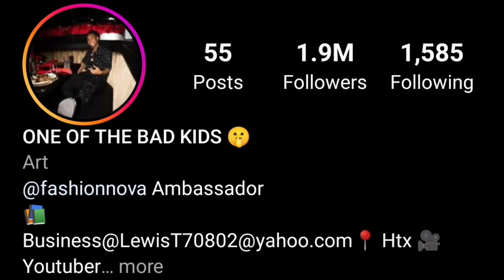Badkid Jay (FunnyMike) (The bad kid) Lifestyle, Girlfriend, Net worth, Age, House, Biography 2023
Badkid Jay (FunnyMike) Lifestyle, Girlfriend, Net worth, Age, Height, Car, House, Biography, 2023